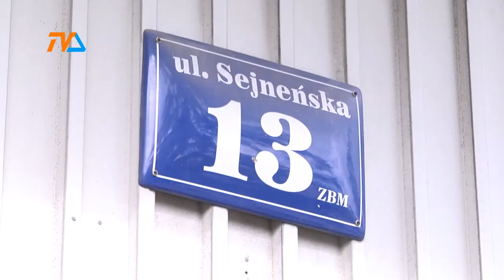Gmach na Sejneńskiej czeka na kupca. |TV SUWAŁKI